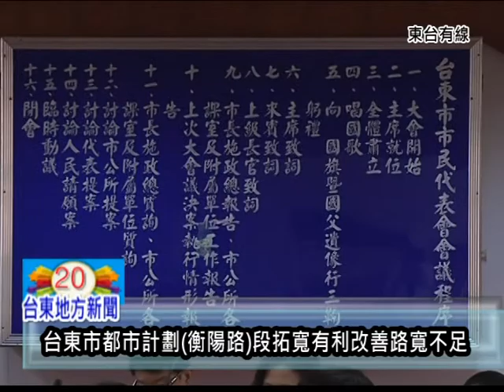1102台東市都市計劃衡陽路改善路寬不足